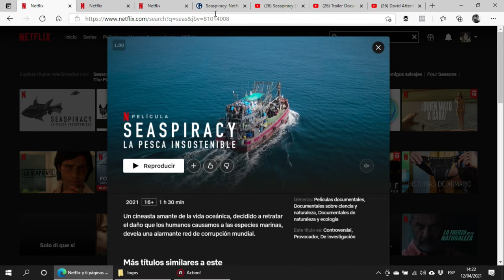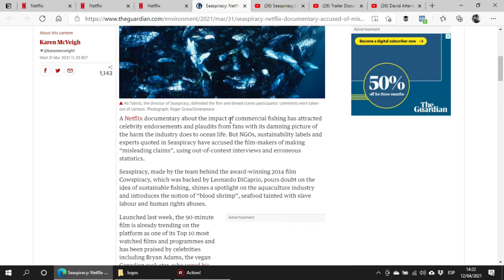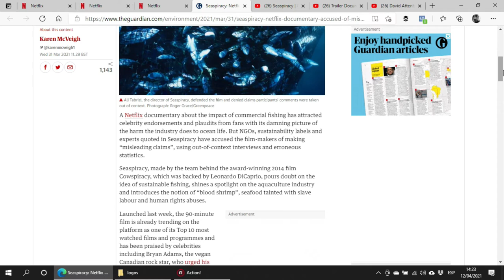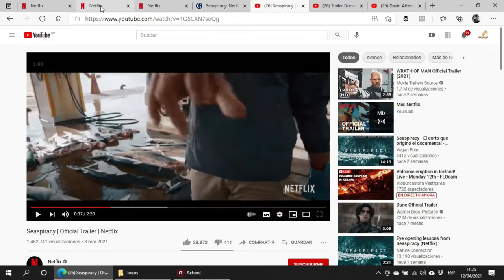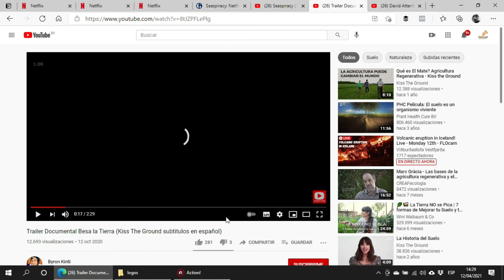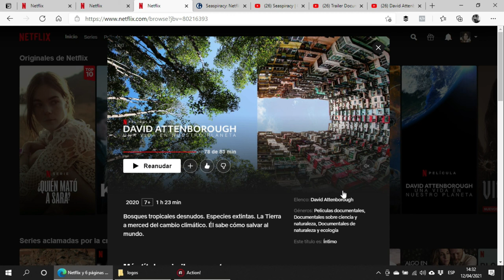Videoteca: Besa el suelo | David Attenborough: Una vida en nuestro planeta | Seaspiracy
-Besa el suelo (Netflix). Tráiler